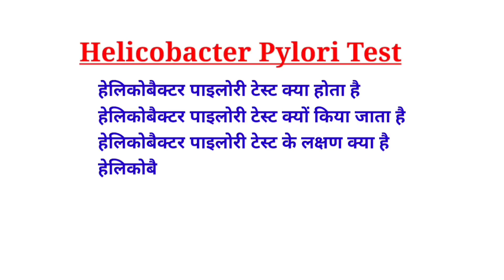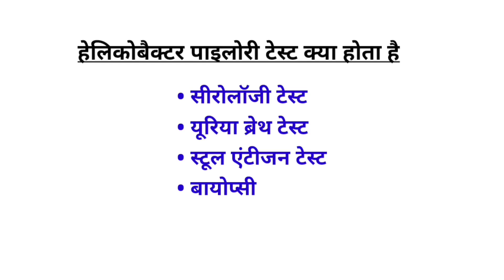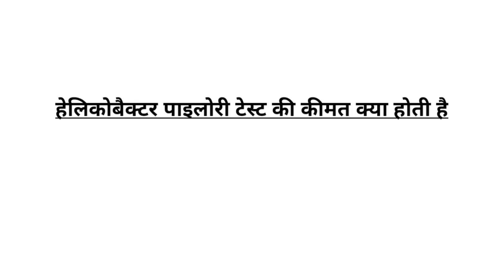H. Pylori Test in hindi | What is Helicobactor Pylori Blood Test | Symptoms & Cost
Helicobacter pylori or H. pylori is an organism found in the stomach and small intestine. It causes a number of health conditions related to the gastrointestinal tract. H. pylori was previously known as Campylobacter pylori. This bacteria causes conditions such as chronic inflammation of the stomach, erosion or destruction of the inner lining of the small intestine and stomach, and ulcers in the stomach and duodenum (peptic ulcers). In some cases, this bacteria can also cause stomach cancer. Infection with Helicobacter bacteria is common in children and people over sixty years of age. The bacteria continues to grow in the inner lining of the stomach (gastric mucosa) until it is completely destroyed by antibodies.

Most people infected with this bacteria do not show any symptoms. However, in people who have H. pylori infection, long-term mental stress and smoking are a cause of ulceration and cancer growth in the body.

Helicobacter pylori is not the only test, it includes various tests that help to diagnose various health conditions and infections such as ulcers and cancer in the gastrointestinal tract. These tests include the following:

Serology test
This test checks the immune response of the body in the presence of H. pylori bacteria. The production of antigens of this bacteria causes the body to produce antibodies to fight the infection.

Immunoglobulin G and IgG test is a specific antibody test that checks the reaction between H. pylori antigen and IgG antibody.

Urea breath test
This test checks the presence of carbon dioxide in the breath of the patient which is produced by swallowing capsules containing radioactive material. These capsules are taken during H. pylori infection.

Stool antigen test
This test detects H. pylori antigen by an immunologic reaction. Stool samples are taken for this test. Biopsy
This involves taking a sample of the inner lining of the stomach and using a microscope to detect the presence of H. pylori in the cells.

The Helicobacter pylori test is recommended for patients who have persistent symptoms like:

Abdominal bloating

Heaviness in the stomach, especially after eating

Abdominal pain, especially after waking up in the morning

Nausea on waking up in the morning

This test is recommended for people who have previously had stomach cancer or have a close family member who has had this problem. This test is usually recommended for people over the age of 60. This test is also recommended for people who have severe inflammation of the stomach and small intestine and who are constantly taking non-steroidal anti-inflammatory drugs or painkillers.